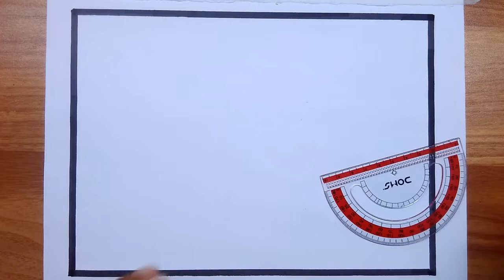Independence Day Drawing/Republic Day Drawing/15 August Drawing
15 August Drawing/Independence Day Drawing/Republic Day Drawing

army drawing
soldiers
kargil war
oil pastel color painting
India
how to draw republic day drawing
15 august drawing